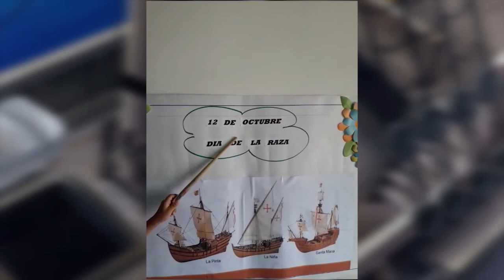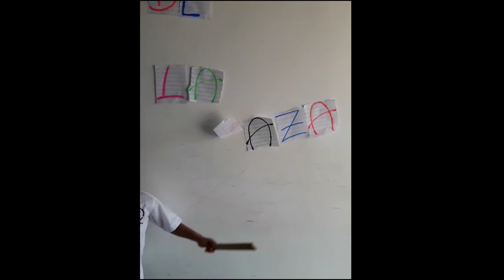Día de la Raza Grado Tercero - IETD Jose Benito Barros Palomino - El Banco Magdalena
La IETD Jose Benito Barros Palomino de El Banco Magdalena, hoy Dia de la Raza tenemos la oportunidad de enseñar aceptación y orgullo de nuestra herencia, rendimos homenaje a la unión, riqueza y diversidad cultural de nuestros pueblos.